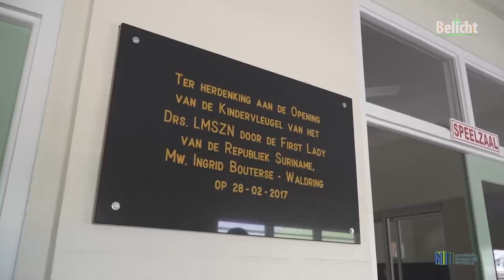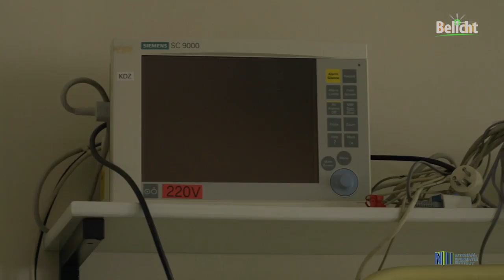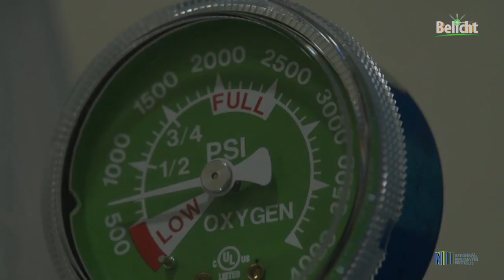Belicht- MEER ACCOMODATIES IN KINDERVLEUGEL MMZ